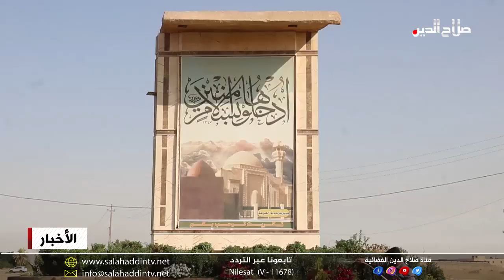بلدية العوجة تطلق حملة لتنظيف عوينات والزلاية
باشرت مديرية بلدية العوجة بحملة واسعة لتنظيف منطقتي عوينات والزلاية لرفع الانقاض من الطرق والساحات العامة، وطالب مدير البلدية علي صافي عبد الأهالي التعاون مع ملاكات البلدية وعدم رمي النفايات وركام المنازل في الشوارع لتسهيل الانتهاء من عملية التنظيف للبدء بتأهيلها ضمن خطط الإعمار بالمحافظة.